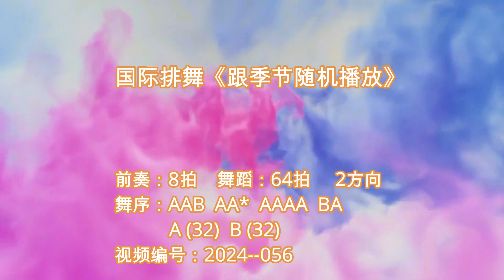Line Dance--Stick Season Shuffle2024 056